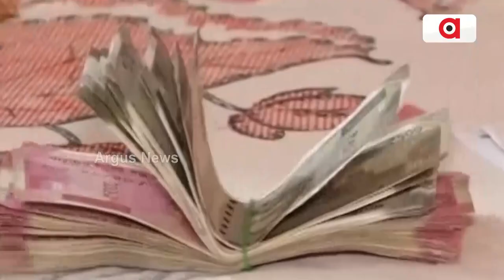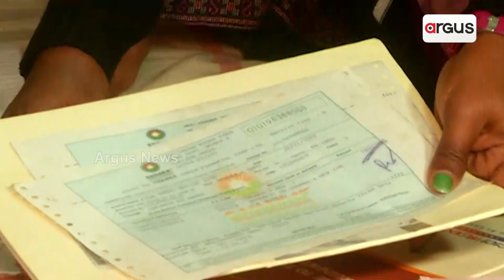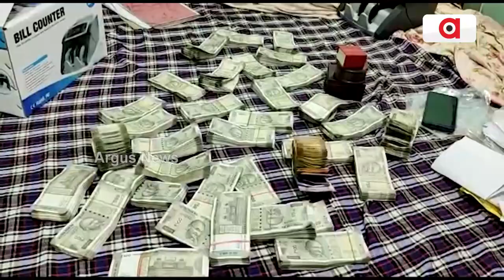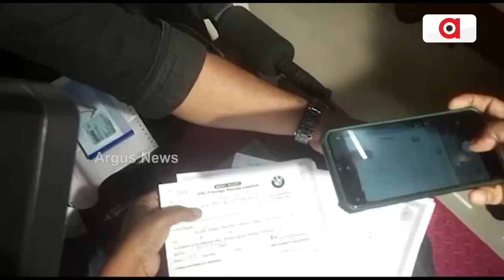ପିସି ମଷ୍ଟ ଷ୍ଟପ ନାରାର ଉଡୁଛି ଧଜ୍ଜିଆ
ସରକାରରେ ତଳୁ ଉପରଯାଏ ଦୁର୍ନୀତିରେ ଉବୁଟୁବୁ । ଧରାପଡିଥିବା ବାବୁ ଏକା ଚୋର ନା ଏମାନେ ସମୁଦ୍ରରୁ ଶଙ୍ଖେ ? ଯଦି ତଳତଳିଆଙ୍କ ଘରୁ ଏତେ, ତାହେଲେ ବଡବଡିଆଙ୍କ ଭାଗରେ କେତେ ?